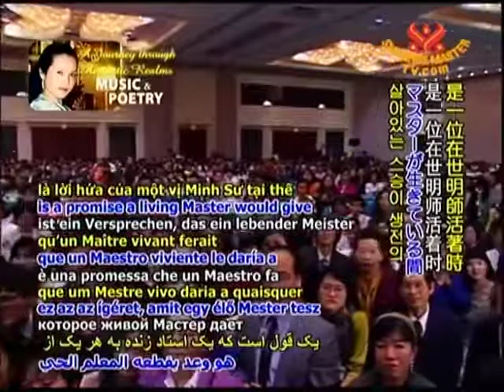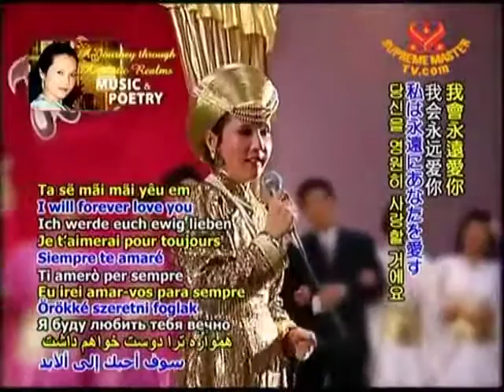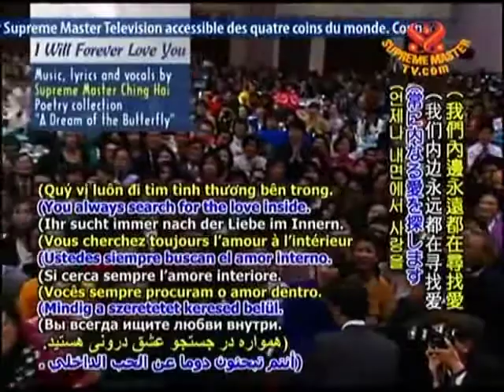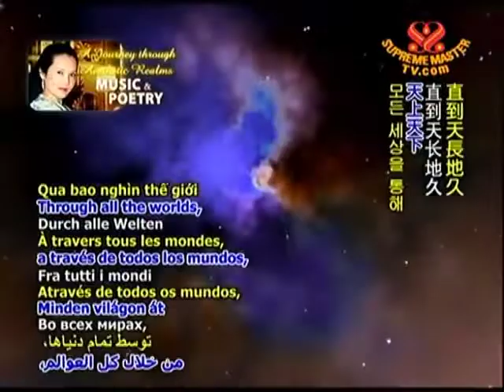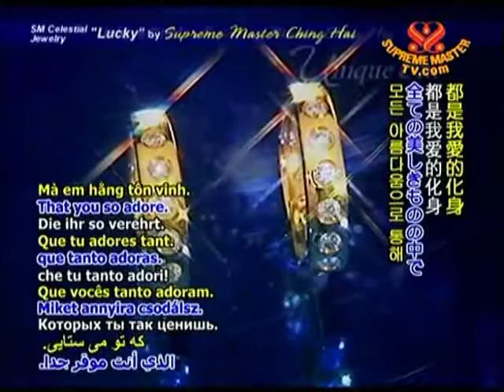I will forever love you - Supreme Master Ching Hai